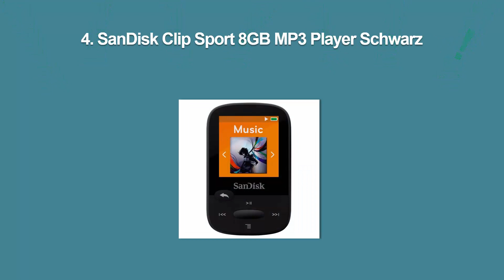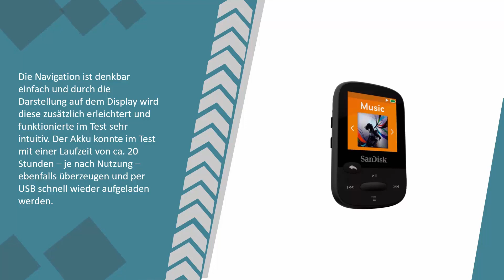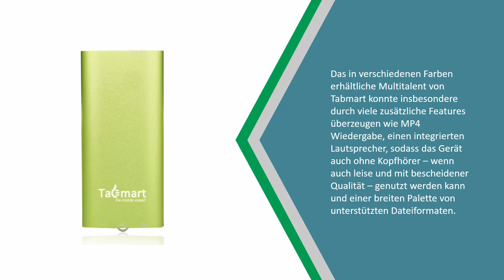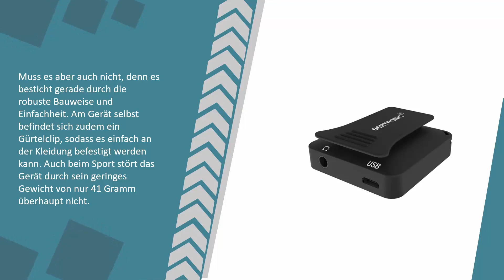Beste MP3 Player Test 2021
Hier ist die Liste von 5 Beste MP3 Player Test

1. MP3-Player Made in Germany Royal BC05

2. AGPTEK 8GB MP3 Player 70 Stunden Wiedergabe

3. Tabmart MP3 MP4 Musik Player Inklusiv 16 GB

4. SanDisk Clip Sport 8GB MP3 Player Schwarz

5. Samsung Galaxy SIII PEBBLE MP3-Player